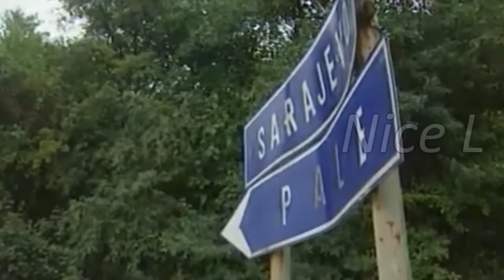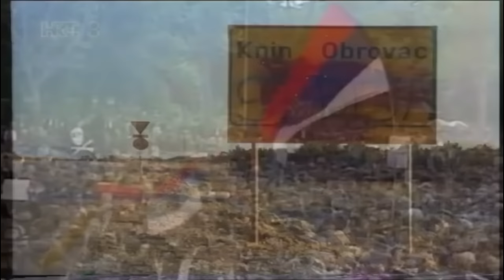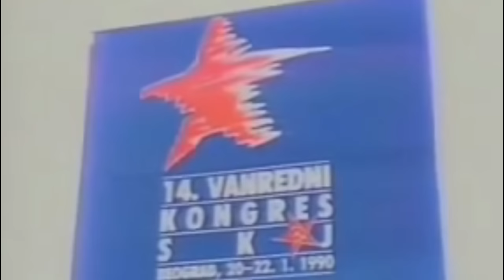Miért robbant ki a délszláv háború? - Milošević felemelkedése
A mai videóban a délszláv háború előzményeiről lesz szó, mindenről, ami a hosszú éveken át tartó véres konfliktust megelőzte. Szó lesz a Tito féle alkotmánymódosításról, mi meghatározta a Jugoszláviát alkotó népek egymáshoz való viszonyát, a Szlobodan Milosevics féle anti-bürokratikus forradalomról, hatalma megszilárdulásáról, és az ellene kirobbant 1991 márciusi, forradalmi hangulatú belgrádi tüntetésekről.

 Hatalmas köszönet az eddigi  Őrnagyoknak:
Kovács Tibor
Horváth-Kelemen Botond

 Hatalmas köszönet az eddigi Vitézeknek:
Gál Zoltán
Bodnár Zoltán
Rumenka72
juz3r1

 Hatalmas köszönet az eddigi Támogatóknak:
T S
Varga Árpád Norbert
KrumplisPogi 96
Gaben Beck
Koncz András
Kis-Deák Alfréd
Szabó Attila
C*ganylelkek
Juhász Zoltán
Száraz Péter
The Preacher
Ésik Hunor
Bugyik Dezső
Németh Márk
Horváth Beatrix
peter soos

ÚJABB GYŰJTEMÉNY KIÁRUSÍTÁS
- Eredeti UCK albán felvarró - 6.000 forint/db (ÖSSZESEN 4 DB VAN BELŐLE)
- Székely zászlók 40x60 cm - 3.000 forint/db (ÖSSZESEN 9 DB VAN BELŐLE)
- Szíria zászló 90x150 cm - 4.000 forint

Felhasznált források:
Juhász József: A délszláv háborúk (Budapest, 1994)
Bíró László: Jugoszlávia történelmi perspektívából (Világtörténet, Budapest, 2020)

Felhasznált zenék:
Gigi DAgostino Another Way  Instrumental Oficial
Računajte na nas
Uz Maršala Tita  With Marshal Tito Lyrics
Uz Maršala Tita With Marshal Tito  OrchestralInstrumental Cover
MAFIA  Aggressive Mafia Trap Rap Beat Instrumental  Mafya Müziği  Prod by Pasha Music
Кончится Лето Инструментальный Кавер
SISTEM TE LAŽEINSTRUMENTAL
Beogradski sindikat  Sistem te laže
Спрем'те се спрем'те...(Инструментал)
Andre Rieu Tamo Daleko  Arena 2019 Belgrade
Сви сви сви  Anthem of SPO
Riblja Corba  Al Kapone
The Cranberries  Zombie instrumental cover
Rock Partyzani  Igra rocknroll cela Jugoslavija MIX live

Felhasznált videók:
S. Milošević
Josip Broz TITO - Ustaše i četnici ne miruju i rade protiv Jugoslavije!
Death of Yugoslavia _ Full BBC Documentary Series
Lepa Brena - Jugoslovenka - (Official Video 1989)
Belgrade ,Yugoslavia 1980
Riblja Čorba： Al Kapone
Kontra-miting u Kosovu Polju 29. Septembar 1990 - SPS protiv SPO
Samo šaka jadnika protiv otcepljenja SR Slovenije 1989
Demonstratat ne Kosove 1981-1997, Pjesa 1
Serbian forces brutally suppressing peaceful demonstration 08⧸1990 in Prishtina, Kosova
President Slobodan Milošević, immortal comrade! - Бесмртни друже!
Slobodan Milošević   Ušće 1988 e
Mihalj Kertes u Gakovu
Јогурт револуција,1988.година
Balvan revolucija 1990
Pakrac 1991 - Čedo, mi smo došli...
9. mart 1991 - Snimak MUP-a
Partisans Vs. Chetniks ｜ Battle Of Neretva Full Battle Scene ｜ HD
9 mart
Studio B Demonstracije (9.  i 10.  mart 1991)
Četnici i Komunisti se usrali od straha,stigla Crna legija u Đeletovce
Rimtutituki - Mir brate mir - NE RACUNAJTE NA NAS - (Live 1992)